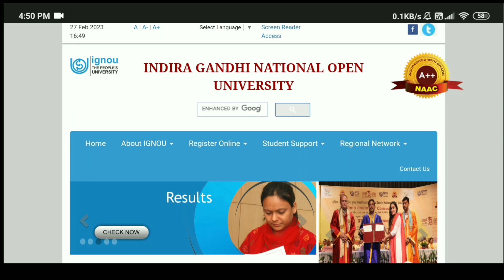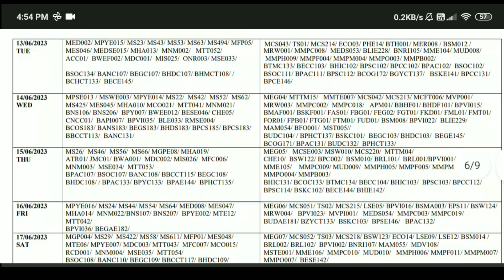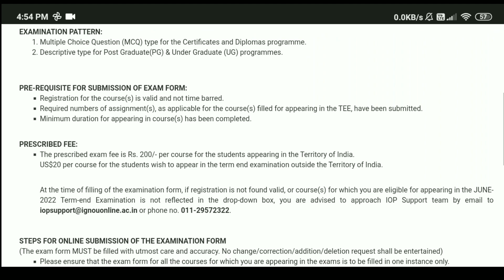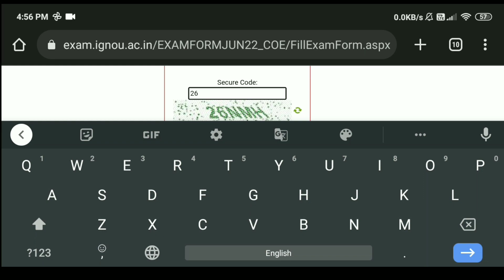IGNOU Exam 2023 important information for All students with mobile apply guide | kapildharad